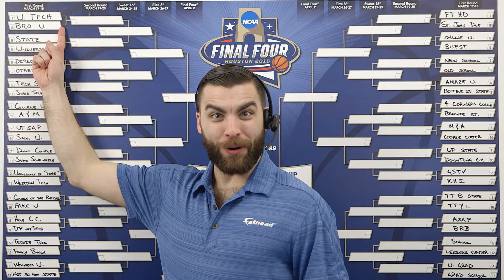Get Bracket Part 2 | Woodward Original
Bobby Bracket is here to tell you about the remarkable FatBracket!